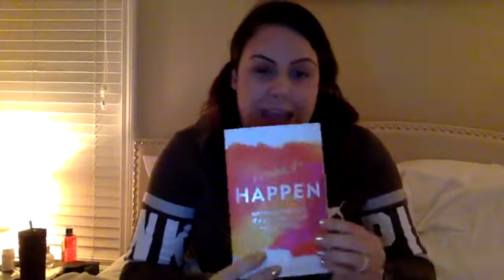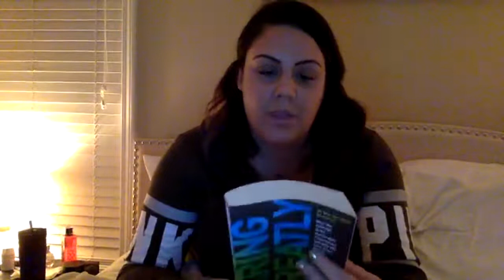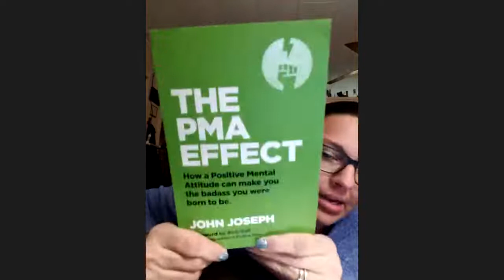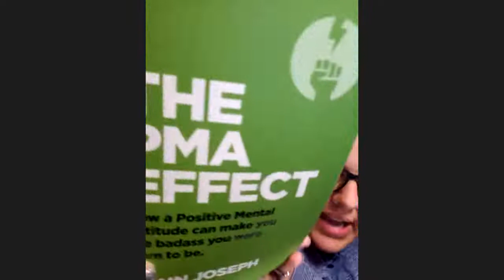Flourish Dynasty Team Call - A Simple Way to Push Your Business Forward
Team Call with Flourish Dynasty 1-24-19